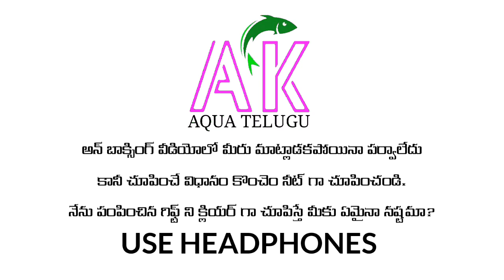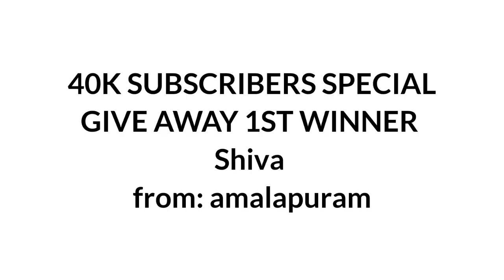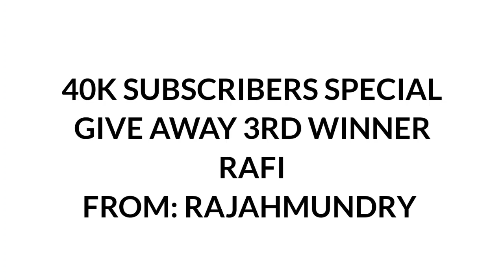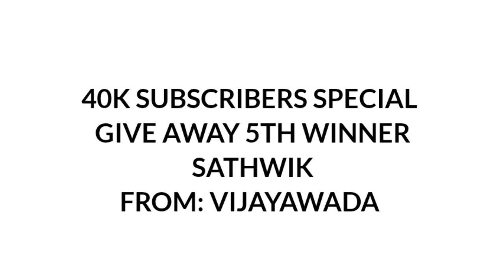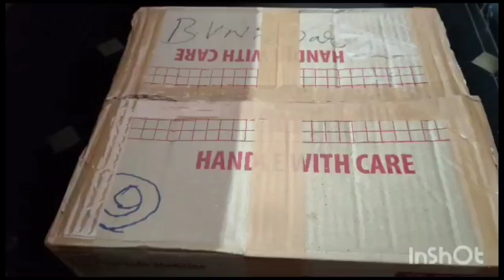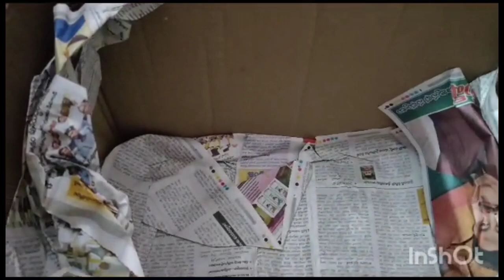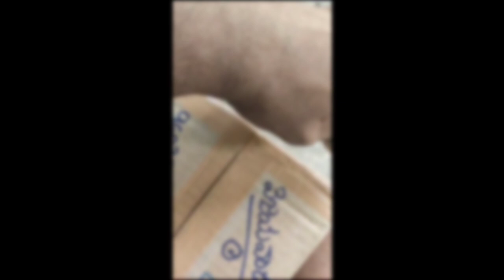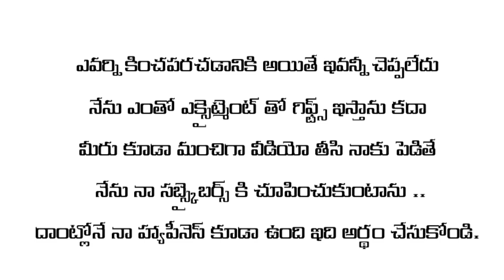35K & 40K SUBSCRIBERS SPECIAL GIVE AWAY WINNERS GIFTS // ఇలా అవుతుందని అనుకోలేదు.